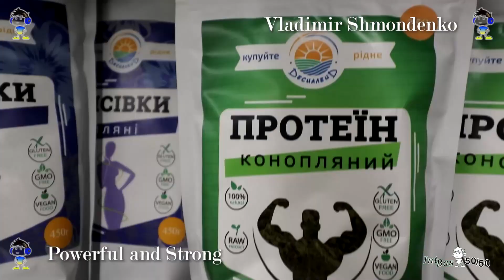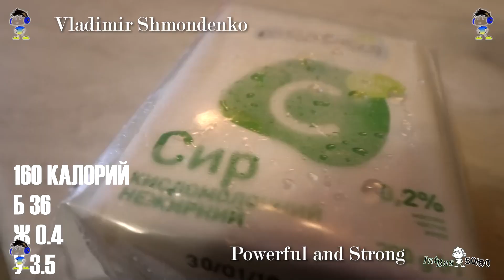The truth about humor in the gym and my way to the goal 95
An amazing video about how to become strong! Watch how Volodymyr Shmondenko started his sports career. Part 95.